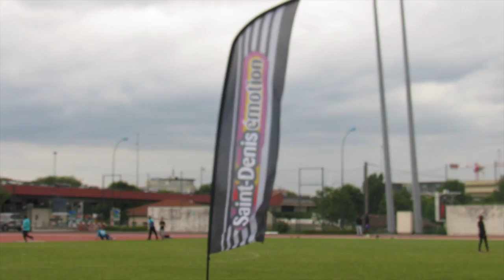Réunion de Saint-Denis Emotion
Meeting d'athlétisme du 29 mai 2015, organisé par Saint-Denis Emotion au Stade annexe du Stade de France.